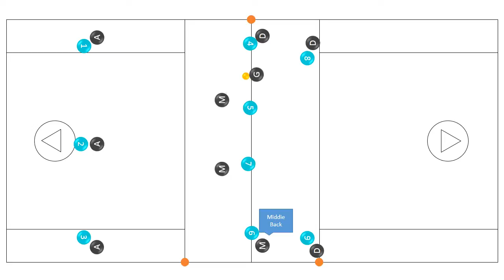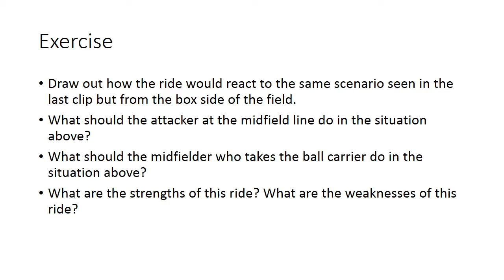8. Riding: Goalie Ride